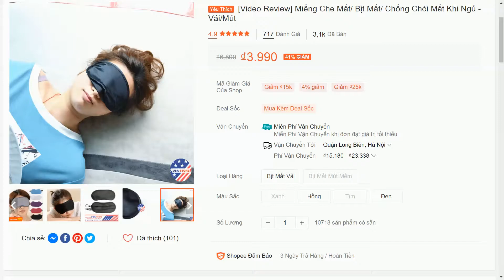[Video Review] Miếng Che Mắt/ Bịt Mắt/ Chống Chói Mắt Khi Ngủ - Vải/Mút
• Bịt mắt được làm bằng vải cotton mềm, vải dày 3 lớp hút ẩm tốt, không gây nóng và khó chịu khi sử dụng
• Dây đeo bịt mắt gồm 2 dây thun co giãn tốt, chắc chắn & tạo cảm giác thoải mái
• Bịt mắt được may theo đường cong khuôn mặt, có thể ôm sát, che hoàn toàn không cho ánh sáng lọt vào mắt